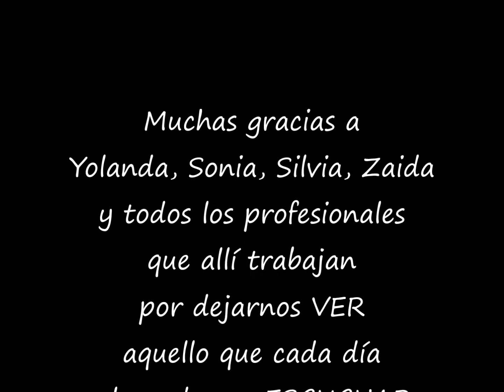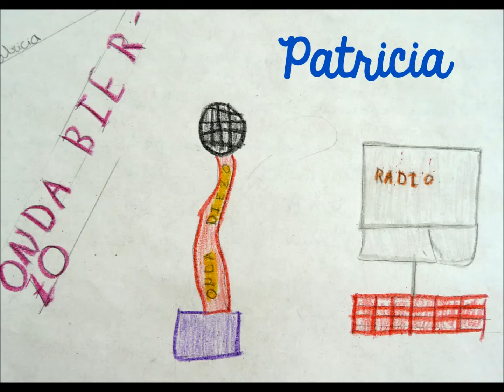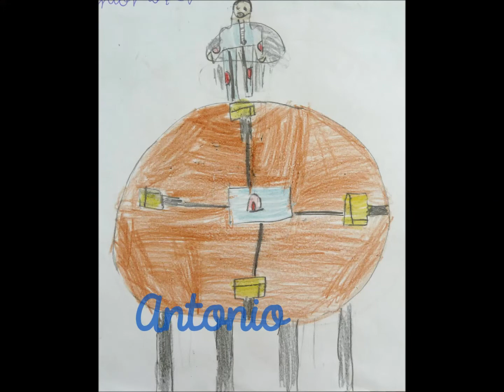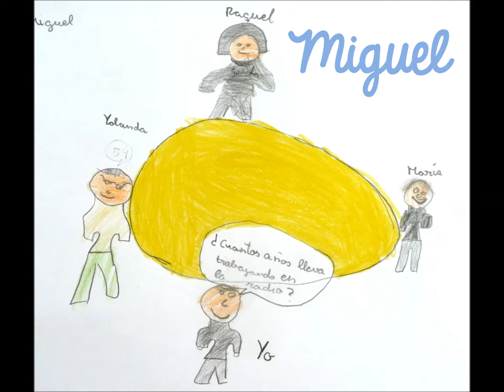3ºB VISITA ONDA BIERZO